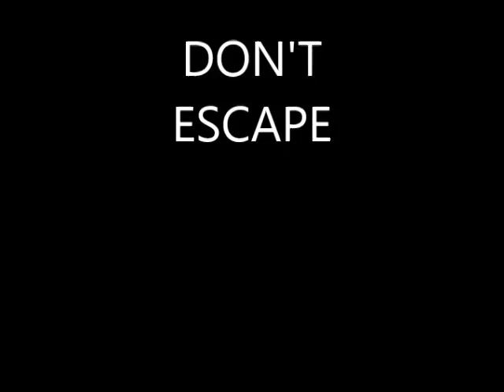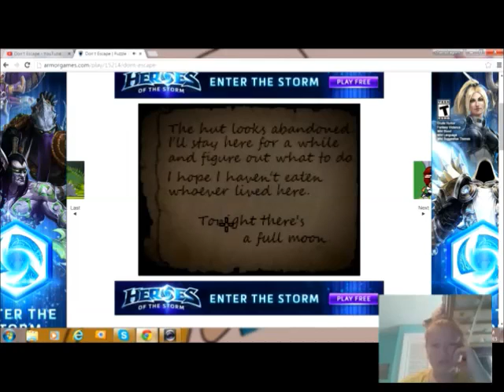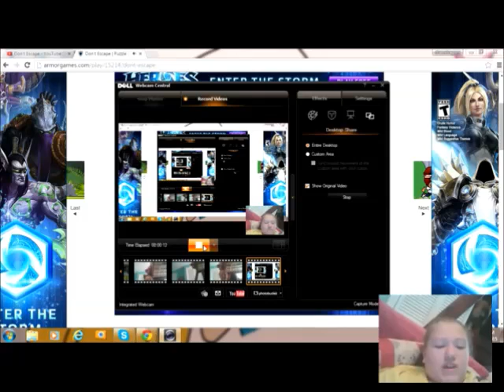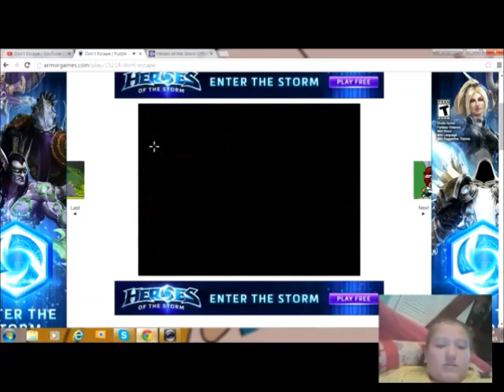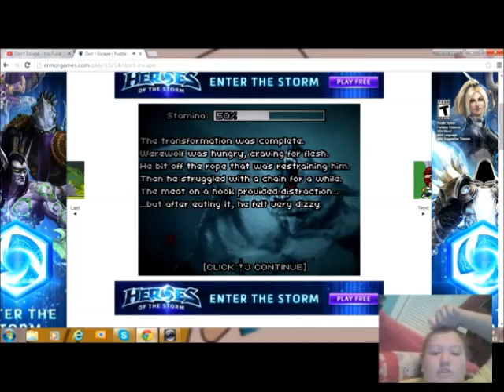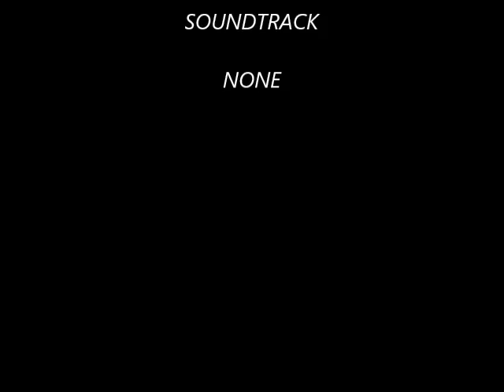DON'T ESCAPE a werewolf game---- SO HARD TO WIN